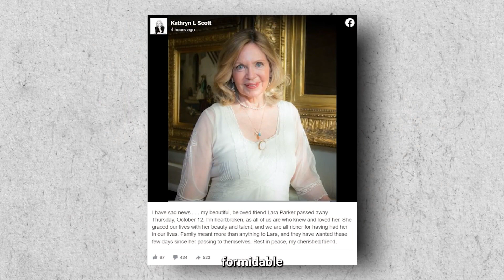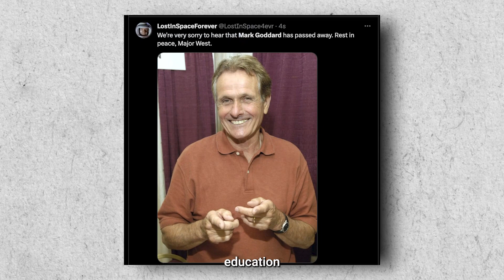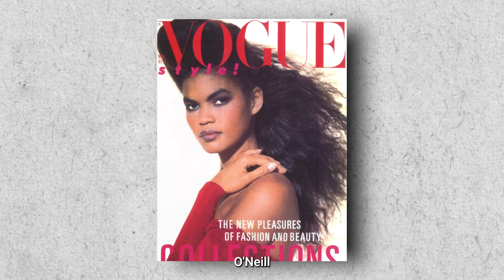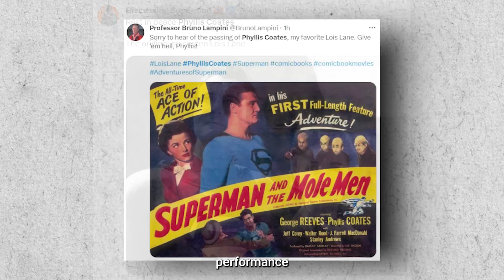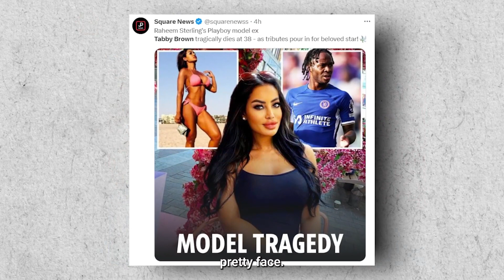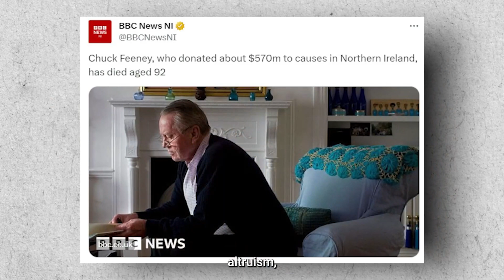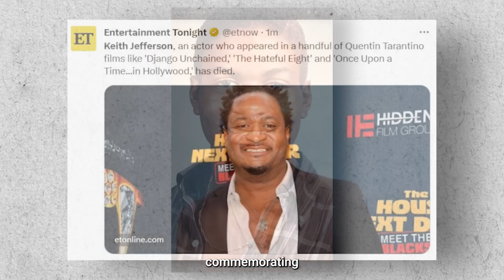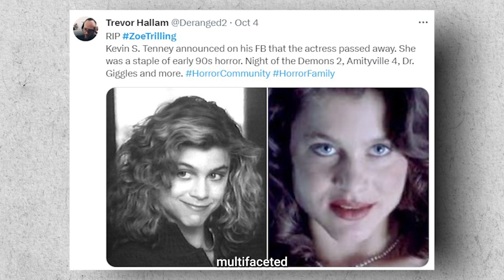FAMOUS ACTRESS & BIG STARS WHO DIED IN THE LAST ...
Thank you for joining us on 'Tribute News'. Each of these individuals brought their unique flair, brilliance, and passion to their respective fields, leaving an indelible mark on history and the hearts of their fans. Their legacies will undoubtedly continue to inspire and be celebrated by generations to come.

Today's tribute was not just a reflection on their achievements but also a celebration of their lives. We hope you found solace in remembering their wonderful contributions. Their stories remind us that even in their absence, the impact of their work lives on, and their spirits continue to inspire.

As you reflect on their remarkable lives, we encourage you to share your own memories and tributes in the comments below. Let's come together in honoring and cherishing the gifts these legends have given to the world.

In the words of Shakespeare, "All the world's a stage, and all the men and women merely players; they have their exits and their entrances." Today, we celebrated the grand exits of these iconic players.

Until next time, stay safe and remember to cherish the memories of those who touched our lives. Farewell.